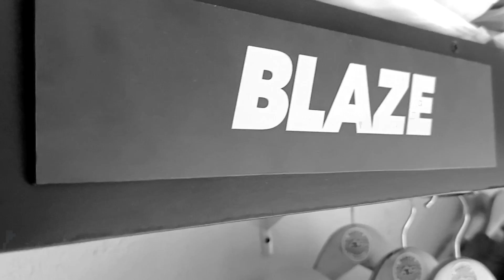FRBL - Kaz vs Eyzen @1UP Tournament III 2022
Salpukan 4
9.11.22 at Safehouse Depot